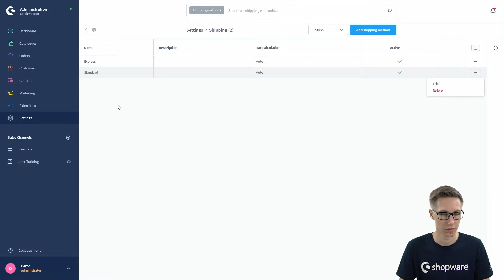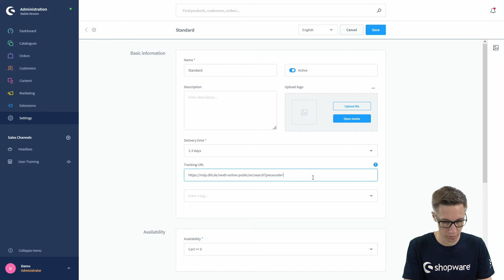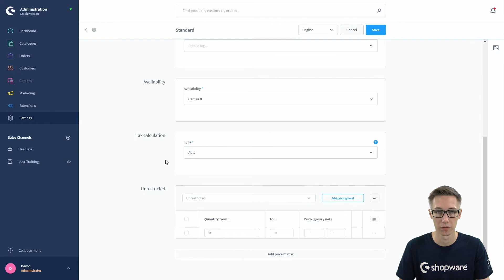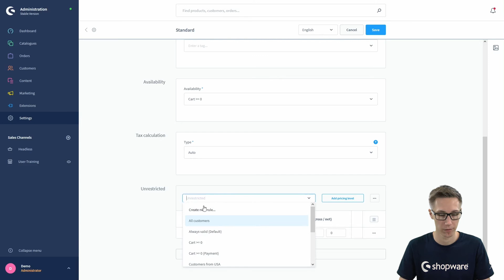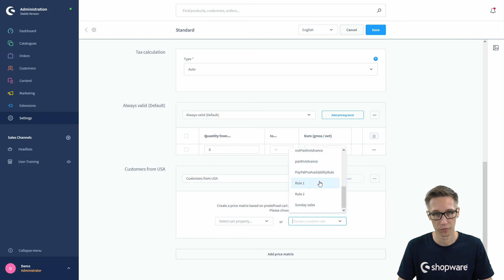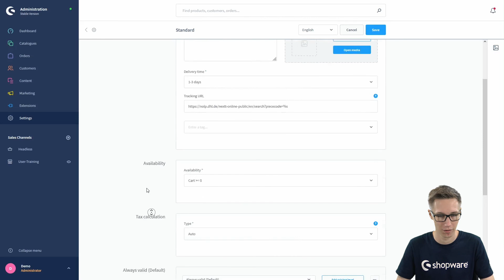Setting up shipping costs (Shopware 6 Tutorial EN)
After selling your product it has to be shipped to your customer. We show you how to create different shipping costs depending on rules with individual price matrix.